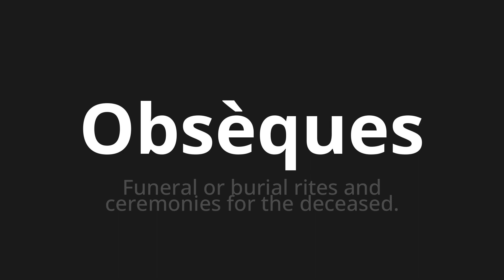How to pronounce Obsèques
🌍 Learn a new language now Master the Pronunciation of 'Obsèques which means Obsèques' - which means : Funeral or burial rites and ceremonies for the deceased. 📝 with @HTPronounce 🎓🗣️ - [Your Guide to French]

Learn to pronounce 'Obsèques' perfectly in French with our easy and engaging tutorial by @HTPronounce! 📖📽️ In this comprehensive video, we provide you with native speaker examples 🗣️👂 and phonetic breakdowns 🎵 to ensure you get the pronunciation just right.

How to say Funeral in French